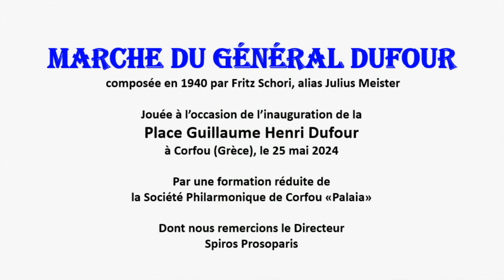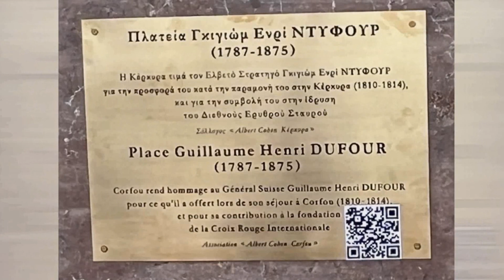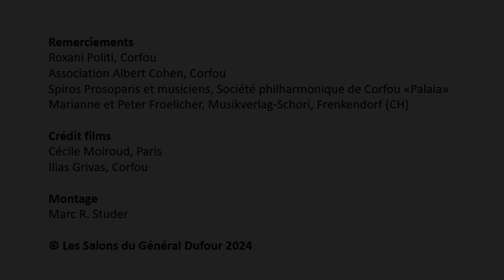Marche du Général Dufour (avec commentaires)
Marche du Général Dufour, jouée le 25 mai 2024, par une formation réduite de la Société Philharmonique de Corfou "Palaia", à l'occasion de l'inauguration par la Municipalité de Corfou d'une Place Guillaume-Henri-Dufour, au coeur de sa Ville historique.
Une collaboration conjointe de l'Association Albert Cohen, Corfou, des Salons du Général Dufour et de la Fondation Maison Dufour, Genève
Cette vidéo est assortie des extraits de l'inauguration en lien avec la Marche du Général Dufour et son compositeur Fritz Schori, alias Julius Meister